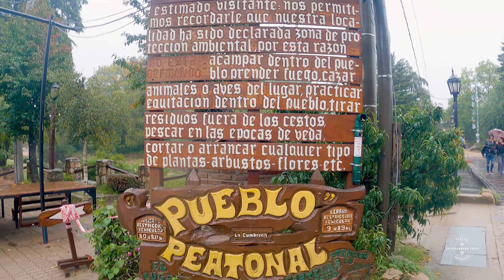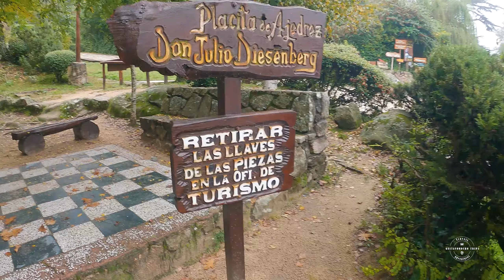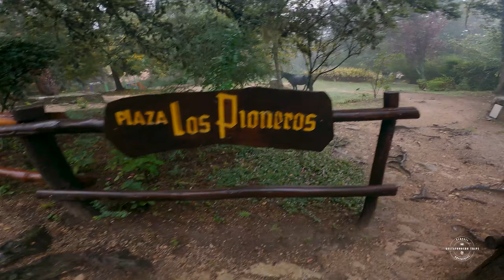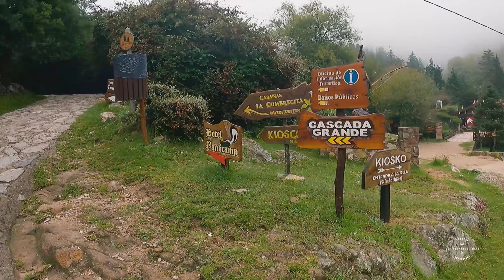🗻Recorremos Pueblo PEATONAL de ARGENTINA // 🗻La CUMBRECITA // CORDOBA // VLOG # 17 ✅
Hola amigos, les dejo este VLOG donde podemos recorrer el primer PUEBLO PEATONAL de ARGENTINA ubicado en lo mas 🗻alto de la provincia de CORDOBA🗻, como así también conoceremos todos sus atractivos turísticos Y sus trekings de dificultad media. espero les guste...no olviden SUSCRIBIRSE ya que es totalmente GRATIS en el LINK que les dejo abajo en la descripción. Saludos a todos. Gustavo. ⬇⬇⬇⬇⬇⬇⬇⬇⬇⬇⬇⬇⬇⬇⬇⬇⬇⬇⬇⬇⬇⬇⬇⬇⬇⬇

Mi instagram: gustavomocho.trips

✅DRONE:
-DJI AIRS 2s